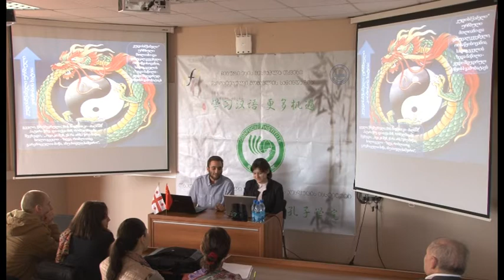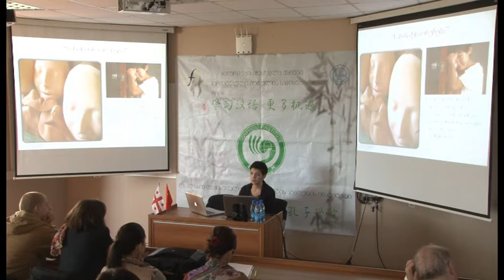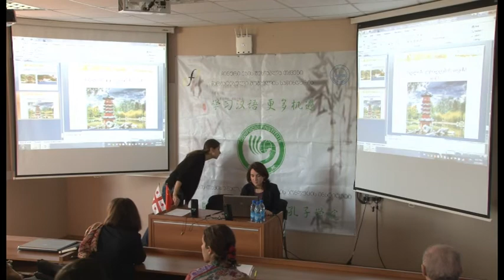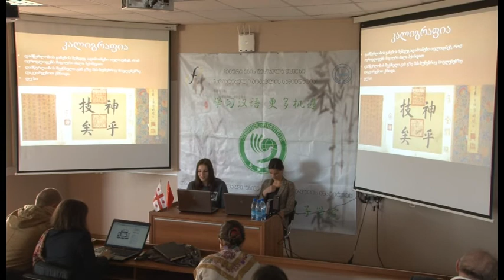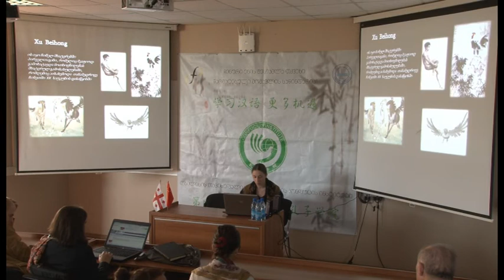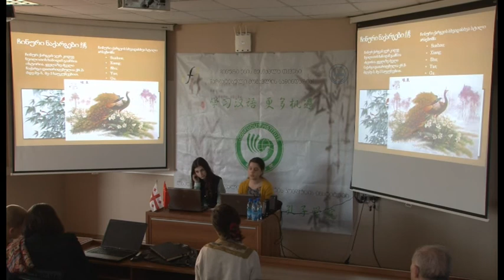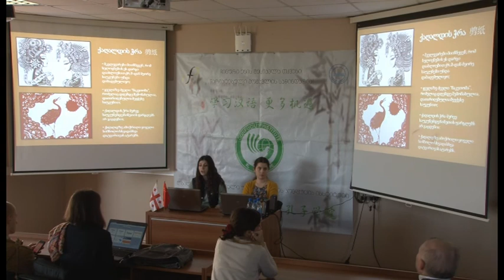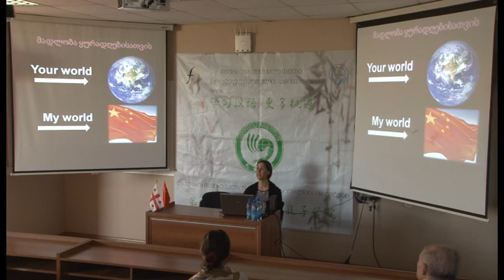chinuri prezentacia 25 05 2013